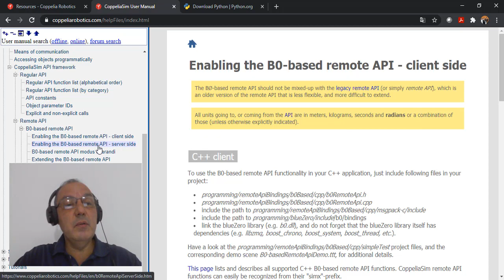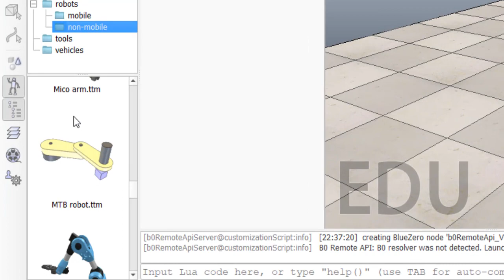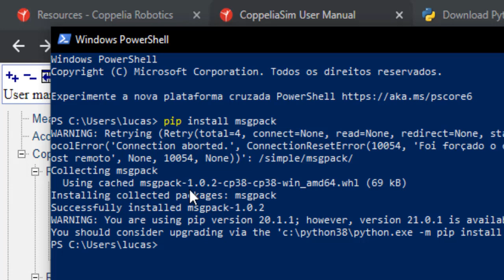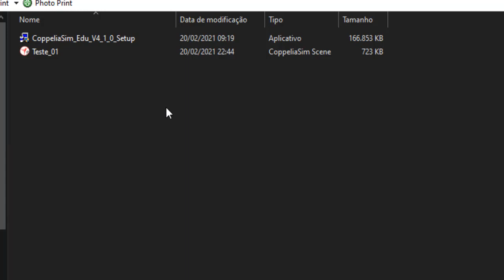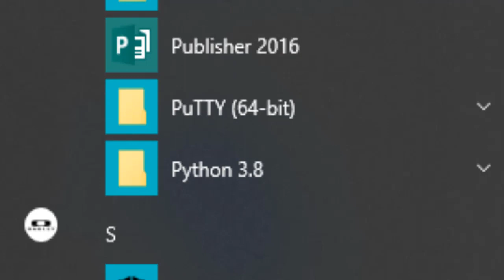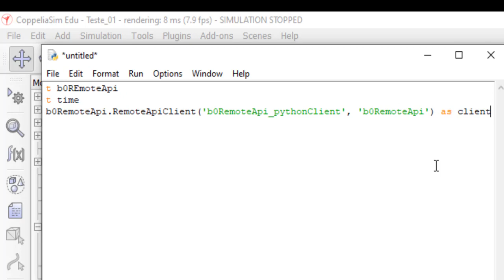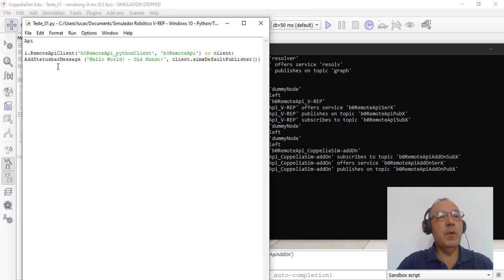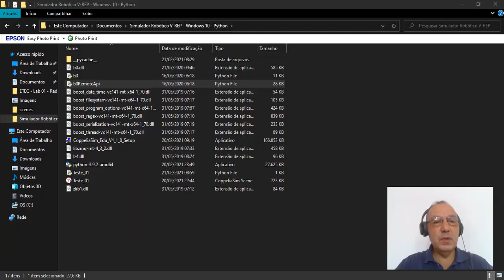02 - API - Servidor & Cliente - V-REP - Simulação Robótica com Windows 10 e Linguagem Python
Estamos iniciando os estudos de robótica utilizando o Simulador Robótico V-REP na versão Educacional, rodando em Windows e programação elaborada na linguagem Python.
Configurando a API Python para Servidor & Cliente.
Fizemos um pequeno teste de comunicação, o tradicional Hello World - Olá Mundo!
A) Tenha certeza que não possua alguma distribuição Python que possa causar conflito, tive que desinstalar tudo e reinstalar a versão mais atualizada do Python, no momento a versão 3.9.
B) Tenha de ter instalado o PIP junto com o Python...!!!